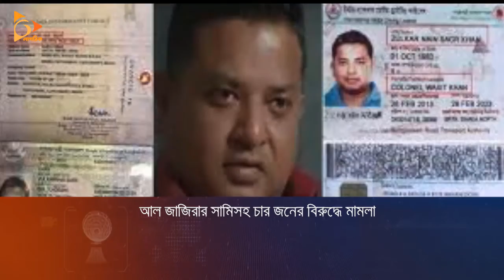আল জাজিরার ভিডিও সরানোর নির্দেশ হাইকোর্টের | Al Jazeera | Hi-Court | Nagorik TV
কাতারভিত্তিক টেলিভিশন চ্যানেল আল জাজিরা টেলিভিশনের সাম্প্রতিক ভিডিও অনলাইন প্ল্যাটফর্ম থেকে সরাতে বিটিআরসিকে নির্দেশ দিয়েছেন হাইকোর্ট। উভয়পক্ষের শুনানি শেষে বিচারপতি মো. মজিবুর রহমান মিয়া ও বিচারপতি মো. কামরুল হোসেন মোল্লার সমন্বয়ে গঠিত ভার্চুয়াল হাইকোর্ট বেঞ্চ এ নির্দেশ  দেন।